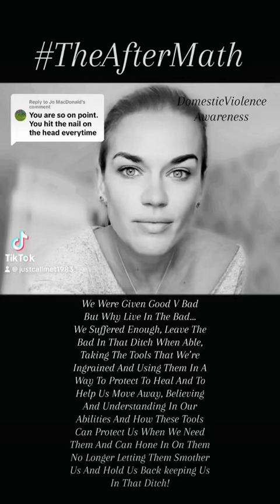An inbuilt ability, a skill set. That can handle threat